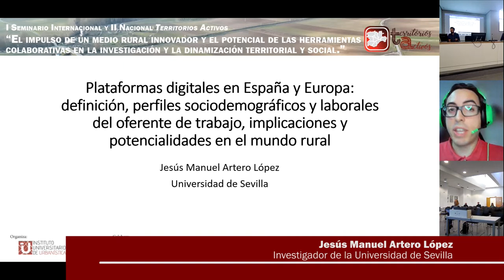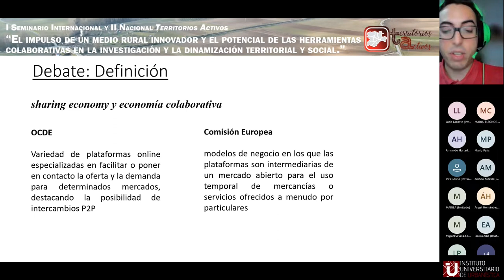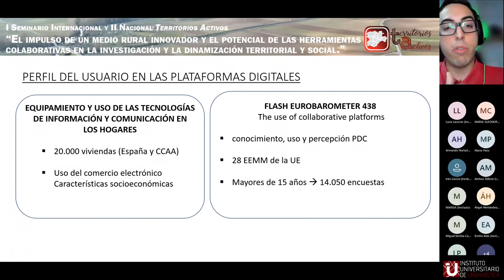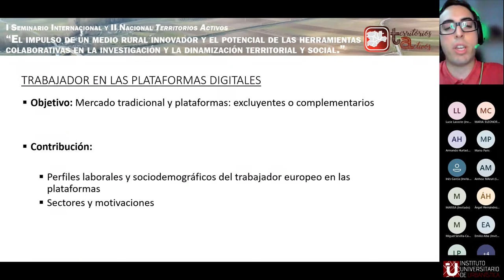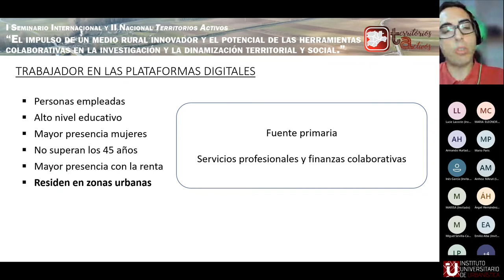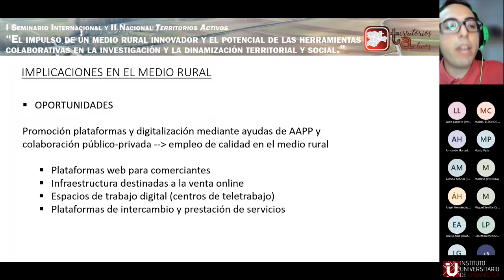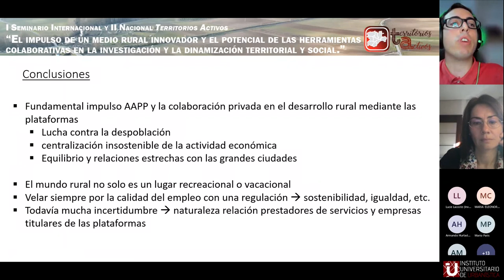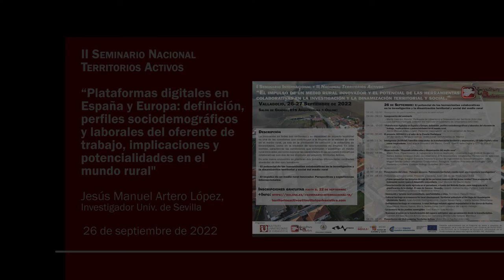01 Plataformas digitales en España y Europa. Jesús Manuel Artero López